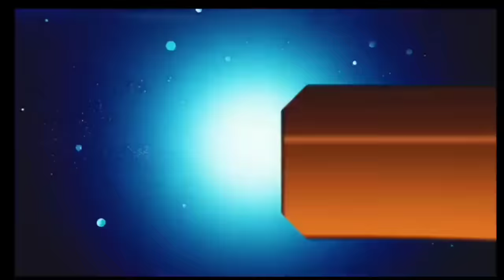आज 05 नवंबर 2023 झारखंड की ताजा खबर ।। Today Jharkhand News, Jharkhand Breaking News Cm Hemant